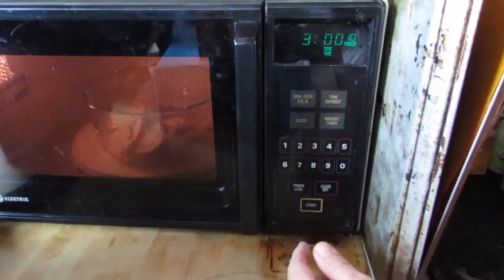Making Rose Pastries w/ My Mom!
Hello everyone and happy halloween! I'm sorry it's been so long, and that won't happen again. My mom and I attempted to make these rose bud pastry things, and they came out pretty well.

All of the music used-
Tomato & Spaghetti by Serena Giannini
Spring In My Step by Silent Partner
Tasty Cooking Show by Serena Giannini